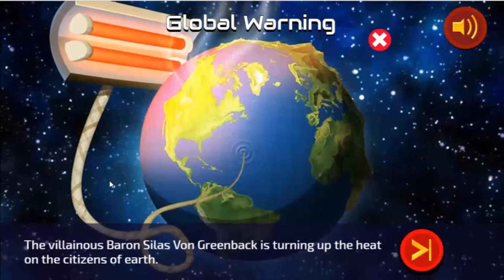One Night Stand Saturday- DANGER MOUSE ULTIMATE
WHY WAS THIS A SUGGESTION?

One Night Stand Saturday is the day where I pull a game from my library and play it for you guys!  Some games, I have played, and some games, I havent! If you wanna see more, let me know! You guys also have the option to recommend weird/cool games to play for a night!

Add me on here!